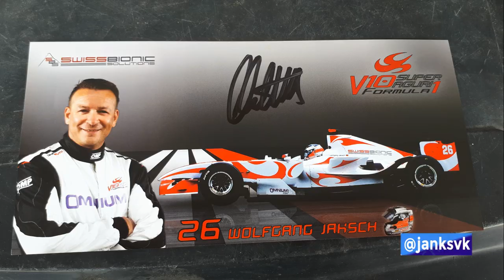Wolfgang Jaksch F1 Super Aguri SA06 SLOVAKIARING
Wolfgang Jaksch je jedným z riaditeľov seriálu Maxx Formula a zároveň pretekár, ktorý predstavil svoj monopost Super Aguri SA06: "V tomto monoposte pretekal Japonec Takuma Sato, ktorý nie tak dávno vyhral aj slávnych 500 míľ Indianapolis a aktívne preteká v IndyCar. Preto je mi cťou a radosťou sadať si do tohto vzácneho kusu, ktorý má oproti pôvodnej Honde V8 motor Cosworth V10, rovnako, ako druhý monopost F1 Jaguar R5 z roku 2004. V tom pre zmenu pretekal kedysi Mark Webber,"